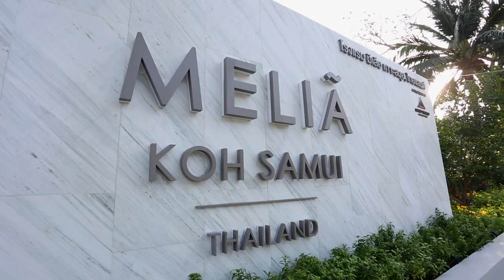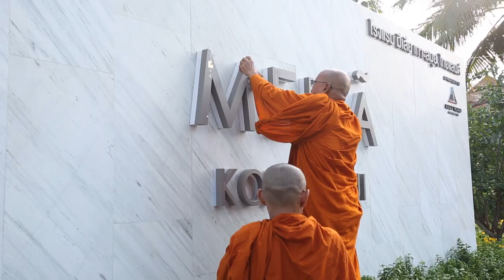Melia Koh Samui - Grand Opening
UN RETIRO ENCANTADOR EN UNA ISLA DONDE TUS PREOCUPACIONES SE DESVANECEN

Escápate a un idílico refugio frente al mar en el Melia Koh Samui, que combina la abundante herencia marítima de Asia con lujosas habitaciones e instalaciones de primera categoría en las costas de la playa de Choeng Mon, con vistas al deslumbrante golfo de Tailandia.